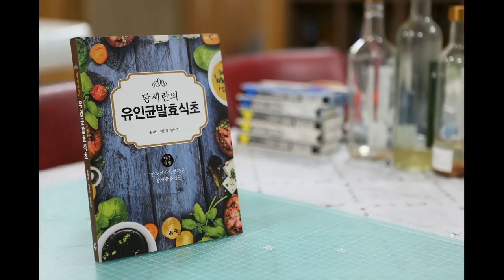속편한 발효콩, 속편한 오색콩 만드는 방법. 유인균발효박사 황세란박사의 발효이야기